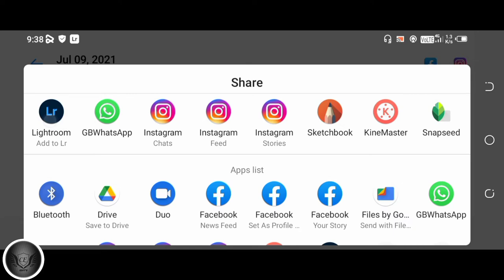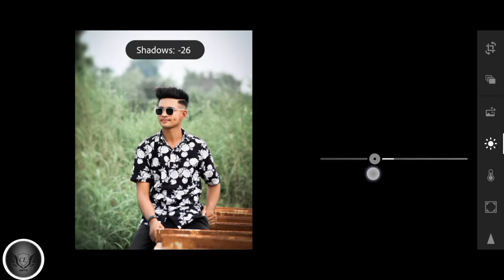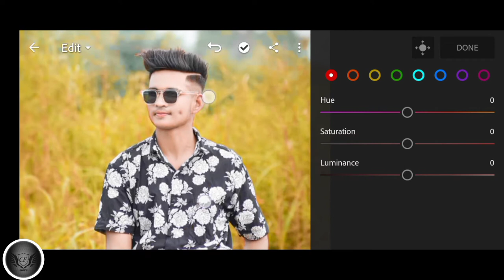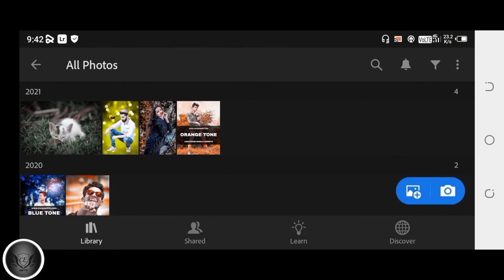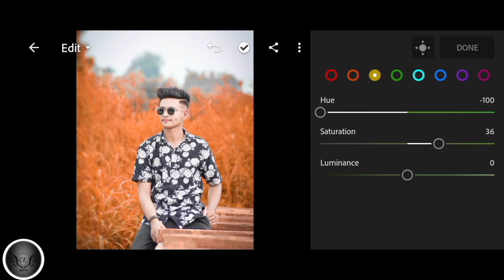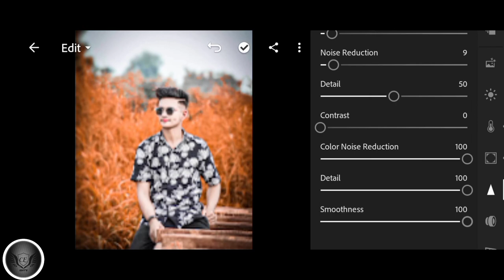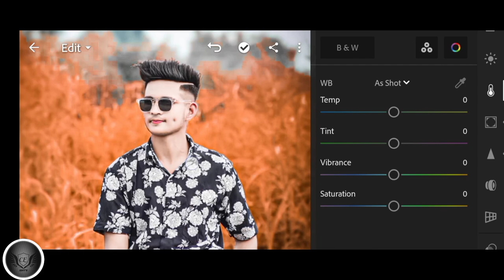New photo editing Lightroom background colour change orange photo editing 2021 CEEdit's support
Hello everyone today | will Show how to make real CB Editing in picsart and Lightroom by CEEdit's

New photo editing background colour change orange photo editing 2021 CEEdit's support me please

photo Edit's
@CE Edit's
@sr edit zone
Lightroom presets
@CE Edit's

photo editing
shailesh editing zone
snapseed color panel
snapseedbackground change
snapseed colo grading trick
snapseed d facesmooth
sr editing zone
cb editing zone

🔴 PicsArt new tools editing
🔴 PicsArt New update 2021
🔴 PicsArt new face editing
🔴 PicsArt new cb tricks
🔴 PicsArt editing

🔵 PicsArt professional cb editing
🔵 Hair + face editing PicsArt  editing Lightroom. editing

🔰 I hope a video pasand aya aap log ko || aise hee support karte raho || mera video regular  update rahega || har video ka notification appka pas jaaye ||  channel ko subscribe and her video ko share kijeye like❤️

____________________________________________________@CE Edit's#picsart new tools editing lightroom new editing
ji